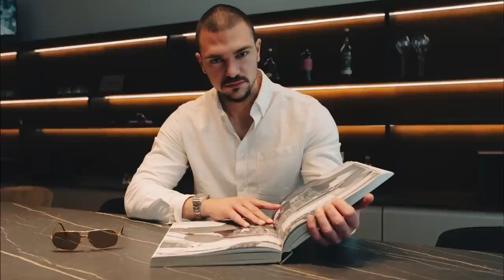‼️U ovim gradovima će vas UBITI zbog SATA NA RUCI! Čuvajte se.... 🙏🏽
U ovom klipu skrećem pažnju na to koji su najopasniji gradovi za nošenje satova u Evropi. Odgledajte ovaj video i saznajte gde nikako ne smete nositi sat na ruci!
Otkako je započeo nagli rast cena satova pre jedno 2-3 godine u velikim svetskim gradovima postalo je sve opasnije nositi malo skuplji sat. Lopova ima sve više i sve su svirepiji. Uradiće sve da vam skinu sat sa ruke bio on 500 evra ili 50.000 evra. Zato se čuvajte!